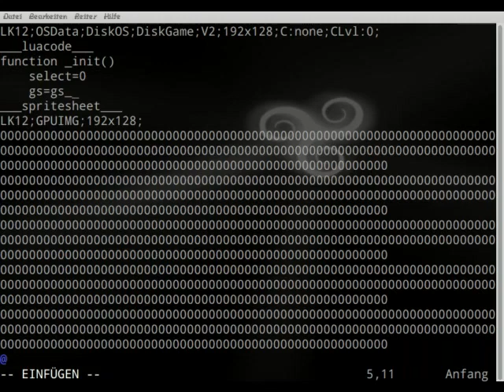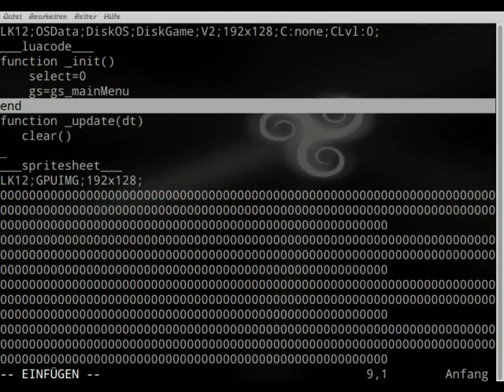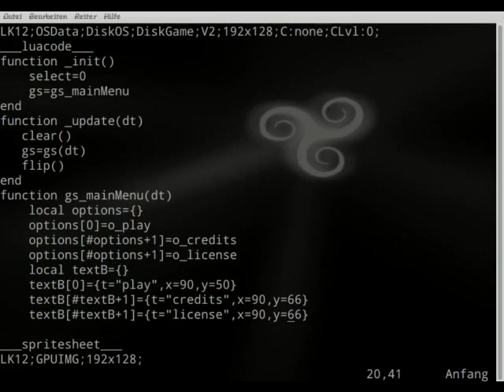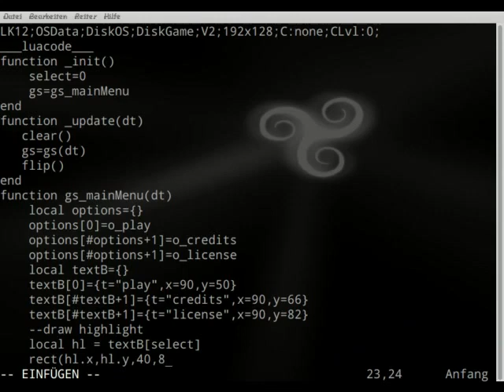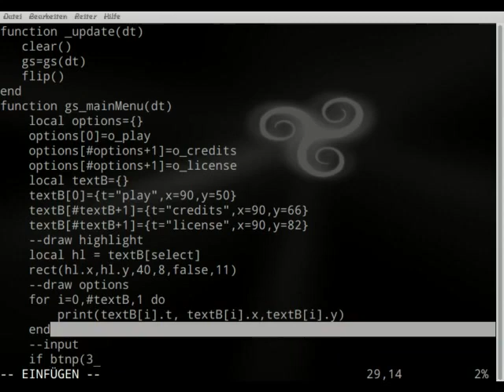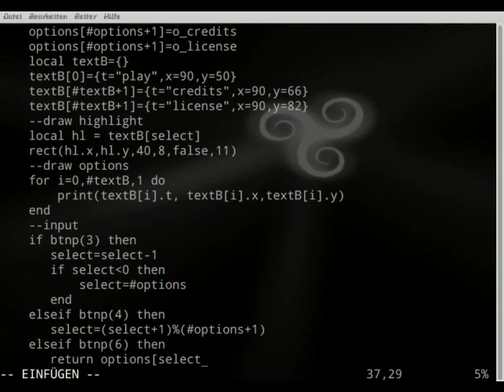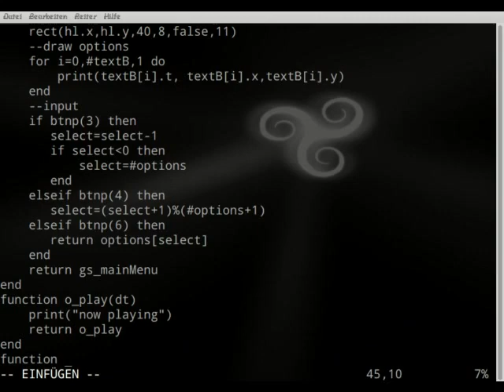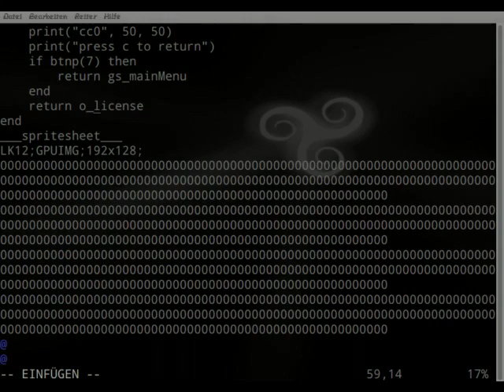The Bedroom Code Project Episode 1 Menu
The Bedroom Code Project Episode 1
a menu for a game (no commentary)
version:0.6.0_pre_03 (Pre_04 is out, HYPE!)
language: lua
editor: Vim
--Music
0:00 Take It Easy by MBB
2:05 Funk City by Reatch
6:20 Exit the Premises by Kevin MacLeod is licensed undert a Creative Commons Attribution license
9:36 funnysong by BENSOUND